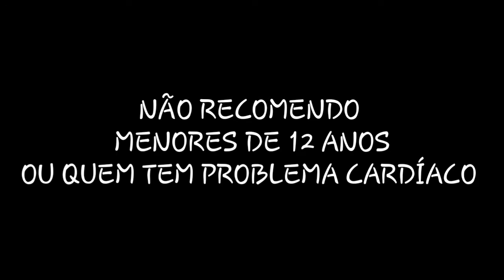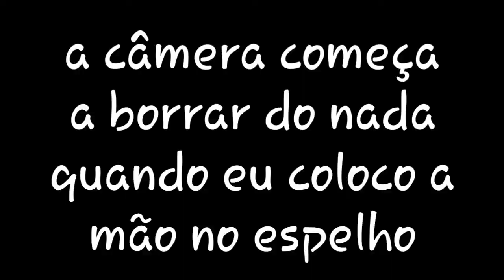NUNCA JOGUE MARIA SANGRENTA ÀS 3:00 Am